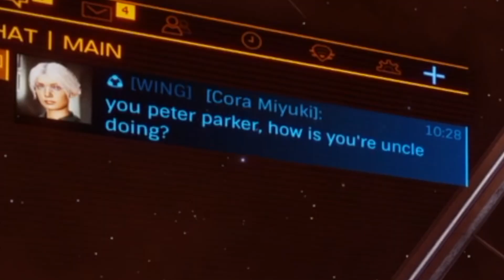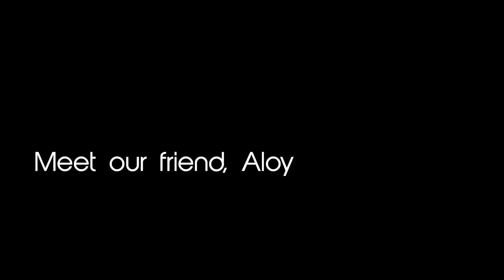I still hate my friends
Well howdy do farmers. Welcome back to the shack

BRB gonna go hibernate for 50 years again